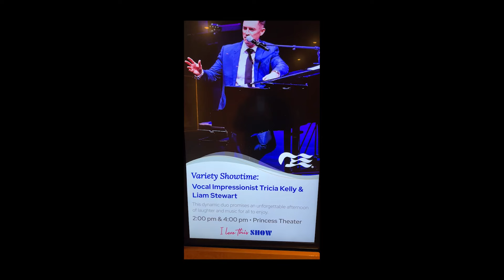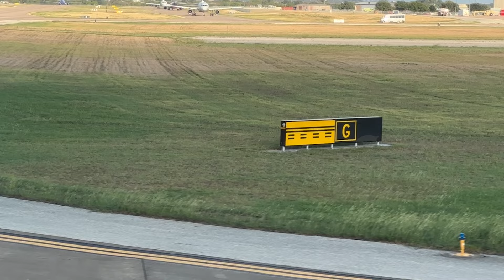Discovery Princess Alaska Cruise | Victoria, BC | Seattle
As our Discovery Princess cruise to Alaska winds down, we experience formal night on Friday night, attend another production show (Spotlight Bar), and have another sea day before arriving in Victoria, British Columbia on Saturday evening. We’ll get some great views as we enter the harbor in Victoria at sunset and visit the extreme upper decks of the Discovery Princess for some shots of the other cruise ships in port and the Victoria skyline at night. We conclude our video as our cruise ends and we fly back to Texas. Join us for the last part of our Alaska cruise on the Discovery Princess!

Looking to start a blog or build your own website?